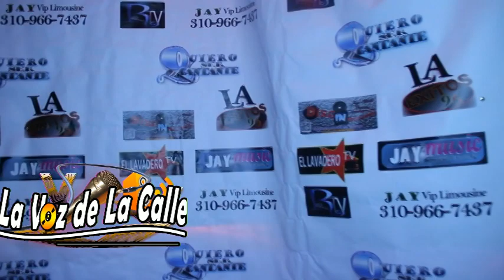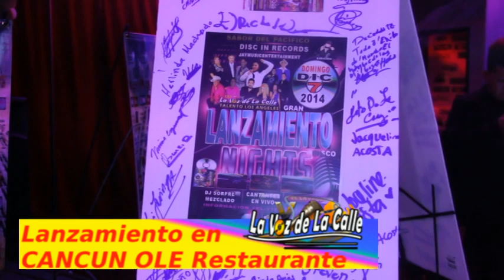LANZAMIENTO VOZ DE LA CALLE 1de 3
LANZAMIENTO VOZ DE LA CALLE